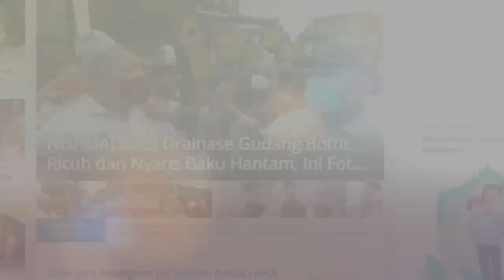Raih Medali Emas, Jan Ethes Menang Kejuaraan Taekwondo Piala Wali Kota Solo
Jan Ethes Srinarendra, Putra Wali Kota Solo, Gibran Rakabuming berhasil memperoleh medali emas dalam kejuaraan taekwondo.

Diketahui, Jan Ethes mengikuti pertandingan bela diri Taekwongo Piala Wali Kota Solo yang digelar di Convention Hall Terminal Tipe A Tirtonadi, Solo, Jawa Tengah pada Jumat (28/1/2022).

Bertanding di kelas super pra kadet putra pemula, Ethes keluar sebagai pemenang seusai laga final mengalahkan lawan lamanya Ignatius Jason dengan skor akhir 26-16.

Dikutip dari Kompas.com, sebelum pertandingan final, Ethes sempat melawan rekannya dengan skor 19-25 yang juga dimenangkan Jan Ethes.

Dalam pertandingan selama satu menit sekali tanding Ethes terlihat agresif.

Walaupun dipertandingkan awal tendangannya masih lemah karena masih mengantuk.

Meski demikian, Ethes dipertandingkan final terlihat Ethes terlihat lebih agresif dan tendangannya beberapa kali langsung mengenai lawannya.

Tampak di pinggir lapangan ibunya, Selvi Ananda menyemangati Ethes.